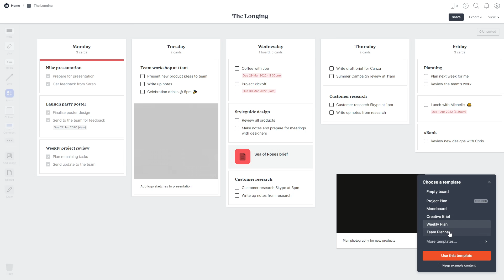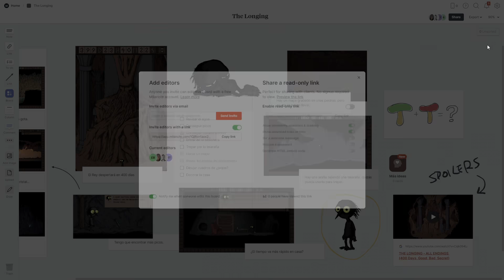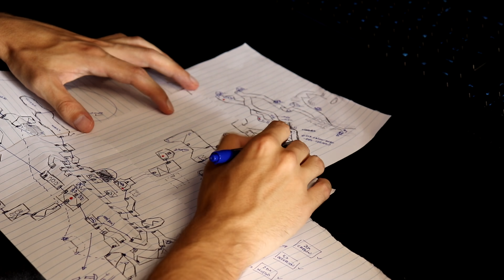El juego de ESPERAR y la inmediatez de INTERNET